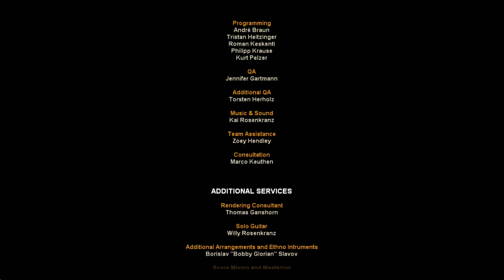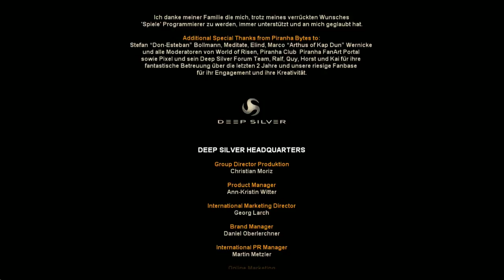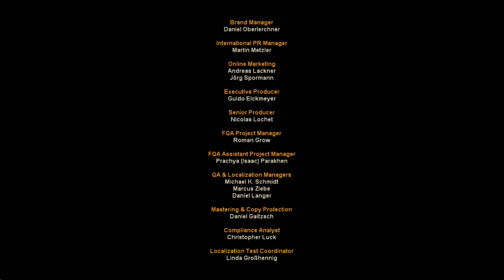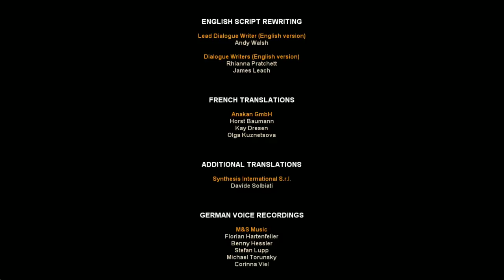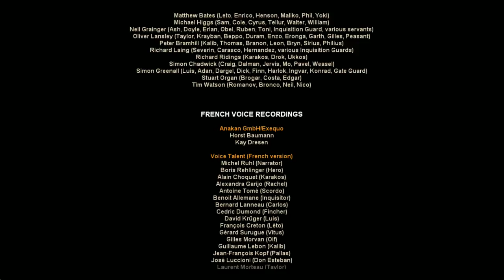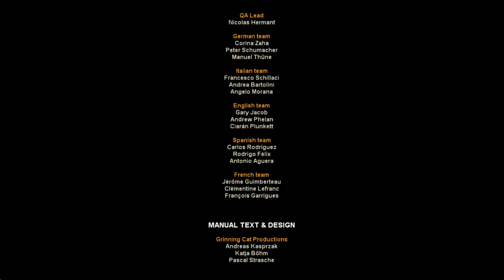Risen ► To be continued ► №25